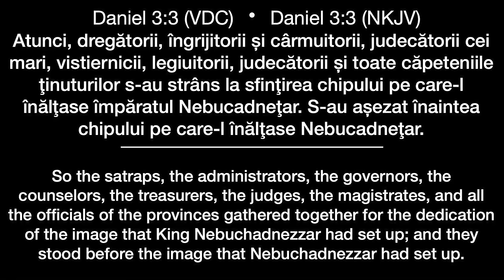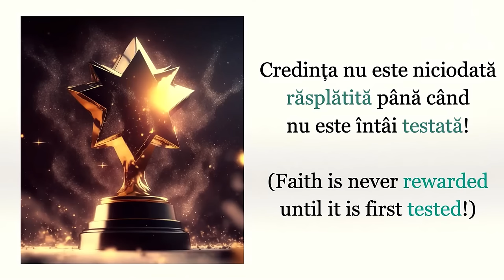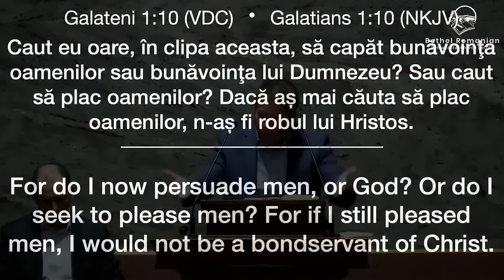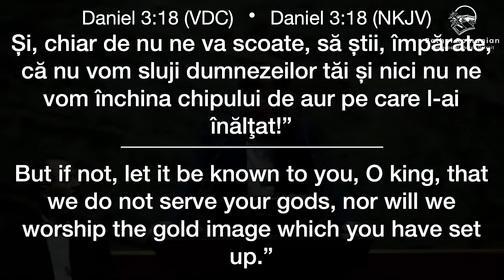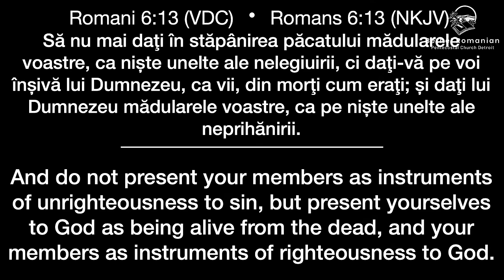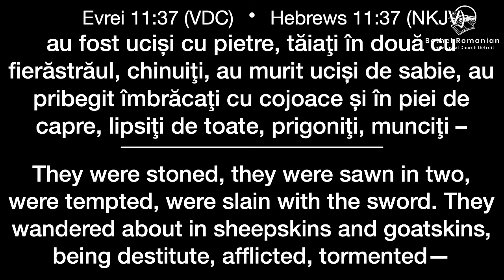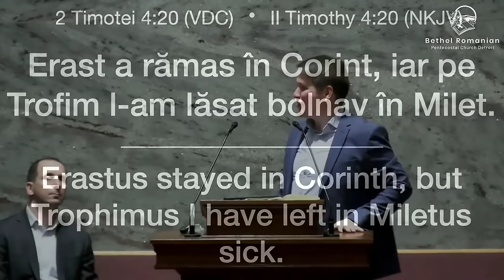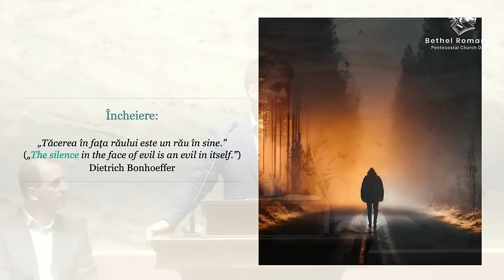Cristi Boariu - Ce facem atunci când credința ne este testată?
Biserica Bethel Detroit - mesaj de încurajare și zidire spirituală, rostit de pastorul Cristi Boariu, în data de 11 noiembrie 2023. Predici pentru vremuri grele